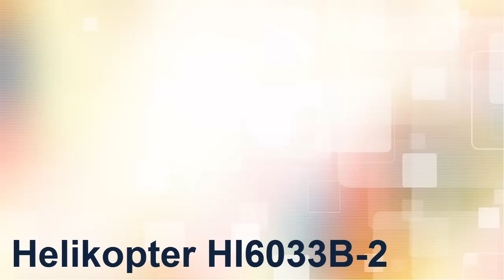Helikopter HI6033 z Biedronki - (unboxing)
Helikopter HI6033B-2
wymiary:
długość - 270mm
wysokość - 127mm
szrokość - 205mm
masa helikoptera - 170g

sterowanie - RC 3,5 kanałowe
częstotliwość 2,4GHz
zasięg 50-80m
zasilanie helikoptera:
własny akumulator litowo-polimerowy 3,7V 220mAh
czas ładowania - 45 minut
zasilanie sterownika:
4 baterie/akumulatory AA 1,5V czas lotu - 7 minut